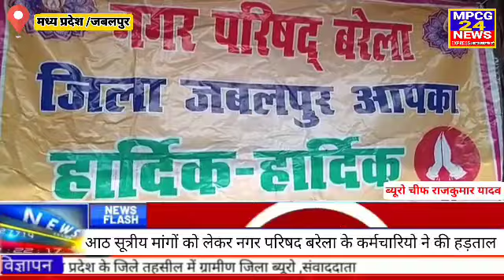आठ सूत्रीय मांगों को लेकर नगर परिषद बरेला के कर्मचारियो ने की हड़ताल